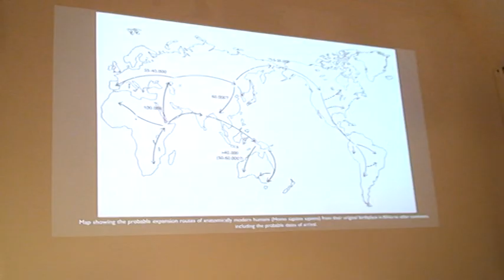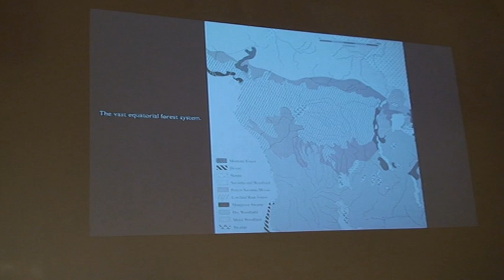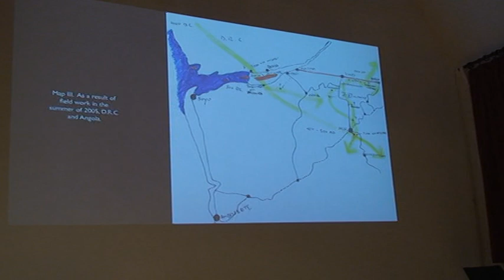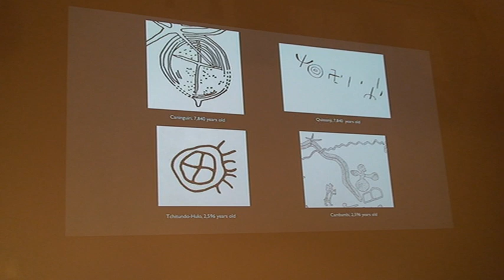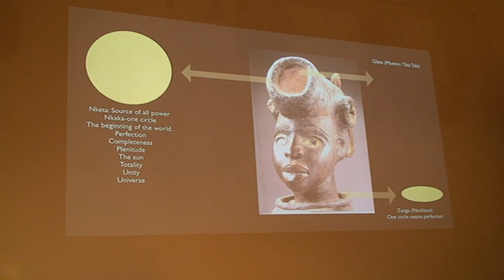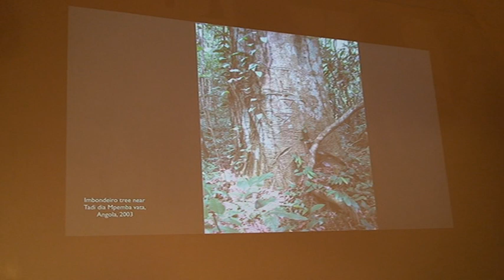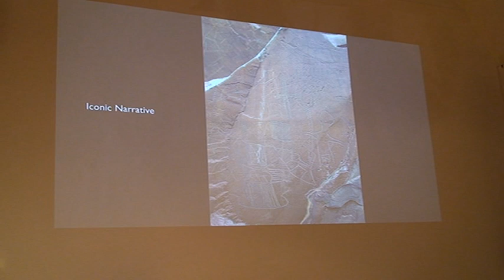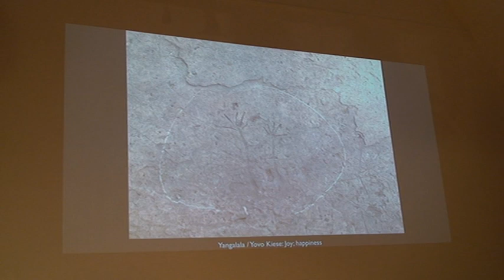Dr. Barbaro Martinez-Ruiz in London (Kongo Graphic Writing) [2018] p3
The event presentation took place at the October Gallery in London, UK (08 October) with Professor Barbaro Martinez-Ruiz (Indiana University), which was part of his book launch and sign, tittle: Kongo Graphic Writing and Other Narratives of the Sign. The event was organised by D. Y. Ngoy, with the objective of connecting the people of the African diaspora with the continent of Africa and bring awareness of its rich culture, history, art and identity.